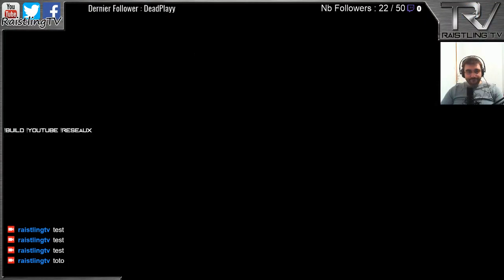Raistling's Découvertes - RimWorld - (02/08/2018)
Sixième partie de la Redécouverte de ce jeu de gestion de village très sympathique !